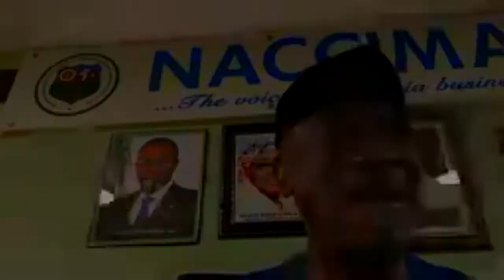WAAS JULY WEBINAR- SPECIAL INTERVIEW EDITION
WAAS JULY WEBINAR ON REVAMPING THE AGRIBUSINESS SECTOR AS THE MAIN CONTRIBUTOR TO NATIONAL GDP AND EXPORTS WITH THE DIRECTOR-GENERAL, NIGERIAN ASSOCIATION OF CHAMBERS OF COMMERCE, INDUSTRY, MINES, AND AGRICULTURE (NACCIMA)